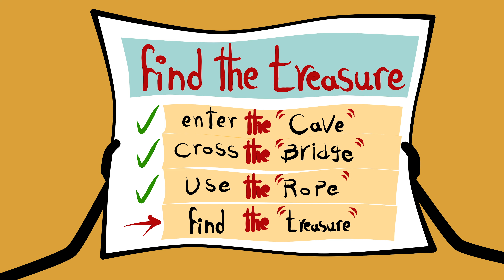Bite - Pencil show Cartoons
"Dr Nope" 🎬 NEW EPISODE! 🎬 | Pencilmation Cartoons!

"Statues Your Own Adventure" Pencilmate is STONE COLD! | Pencilmation Cartoons!

"Do Re Mi Spa" 🎬 NEW EPISODE! 🎬 | Pencilmation Cartoons!

"Train Damage" 🎬 NEW EPISODE! 🎬 | Pencilmation Cartoons!

"Veg of Allegiance" 100% Purebread VEGAN | Pencilmation Cartoons!

"Fear and Clothing" | Pencilmation Cartoons!

"For Richer or for Horror" | Pencilmation Cartoons!

"Pencilmate REBORN" A Mysterious Reincarnation!? | Pencilmation Cartoons!

"Flag Racing" | Pencilmation Cartoons!

"Jack of All Tardigrades" | Pencilmation Cartoons!

"Pencilmate the Keyboard Warrior" | Pencilmation Cartoons!

"Smot Eat Smog World" | Pencilmation Cartoons!

"Jitter Sweet Symphony" | Pencilmation Cartoons!

“Trick or Treat” Pencilmate Runs Out of Candy on Halloween Night | Pencilmation Cartoons!

"Live Cough Love" | Pencilmation Cartoons!

"Zoom Raider" | Pencilmation Cartoons!

"Host Busters" Scary Halloween Vampire Lair | Pencilmation Cartoons!

"I Don’t Reel So Good" | Pencilmation Cartoons!

"A Gloom With a View" | Pencilmation Cartoons!

"It’s an Unkind of Magic" | Magical Halloween Costume | Pencilmation Cartoons!

"Freaks and Greeks" | Pencilmation Cartoons!

"Til Death Do Us Party" | Pencilmation Cartoons!

"Getting Into Caricature" | Pencilmation Cartoons!

"Mr. Grow It All" | Pencilmation Cartoons!

"Gameboy Meets World" | Pencilmation Cartoons!

"Bad Shortsmanship" | Pencilmation Cartoons!